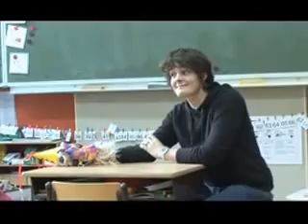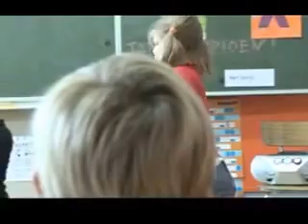Oh là là ! in het tweede leerjaar startactiviteit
Oh là là ! in het tweede leerjaar